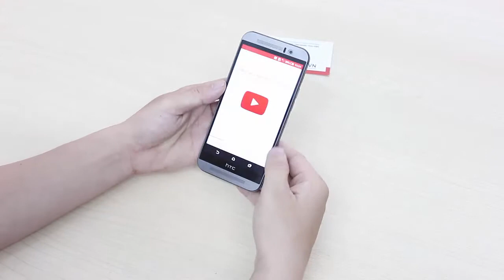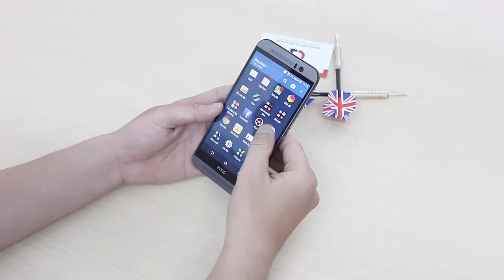HTC One M9 đập hộp Review tại Di Động Việt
Di động việt là kênh thông tin về công nghệ tại Việt Nam và Thế giới.